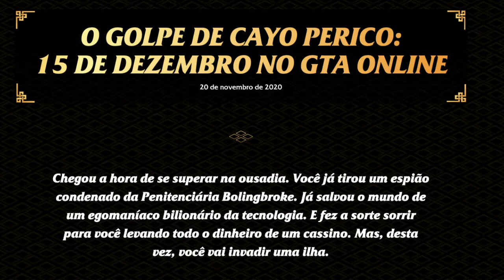GTA V - NOVOS GOLPES - O GOLPE DE CAYO PERICO [DLC GTA 5]